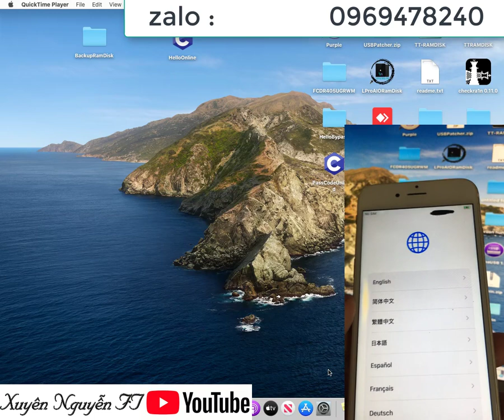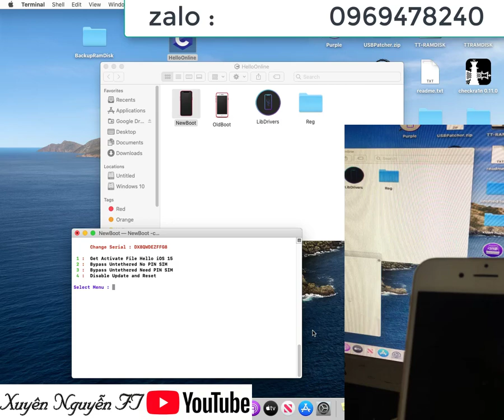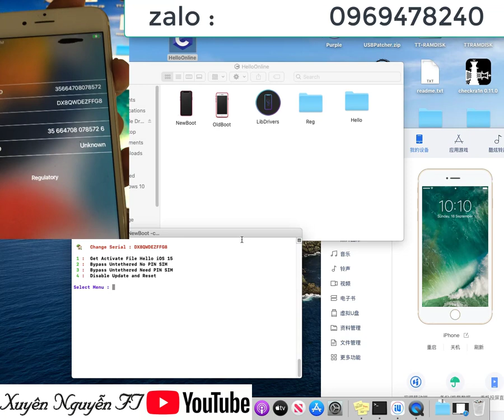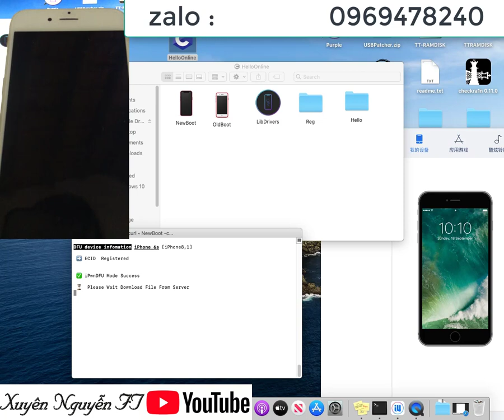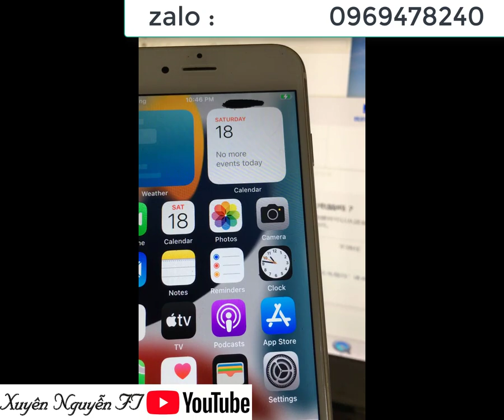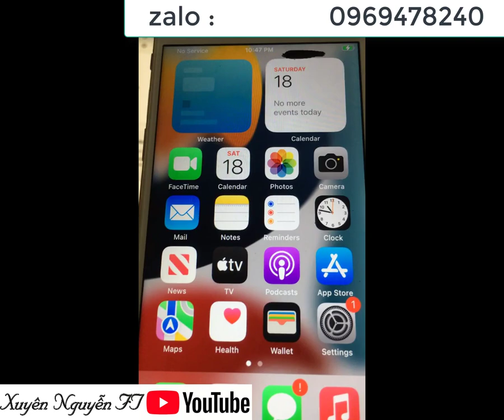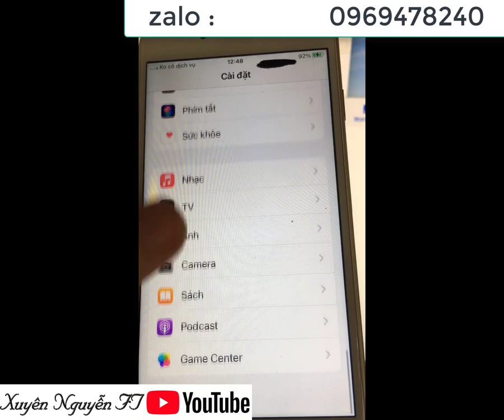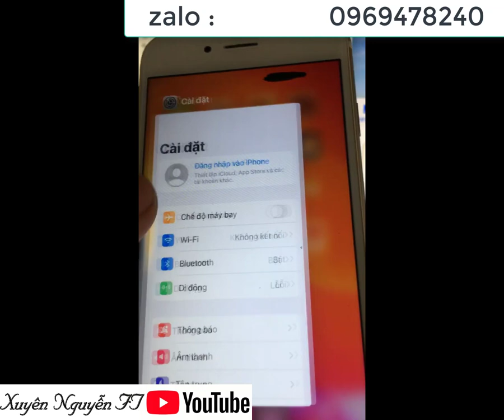Bypass hello screen + passcode online ios 15 (6s -X) || On macbook or windows || Xuyên Nguyễn FT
Tool RAMDISK PASSCODE IOS 15 không cần jailbreak iPhone 6s – X Fix Full - Xuyên Nguyễn

- Tool này có phí, chỉ bán cho thợ: ib zalo 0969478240